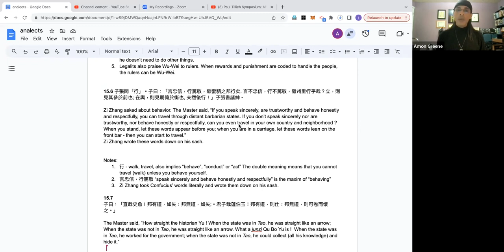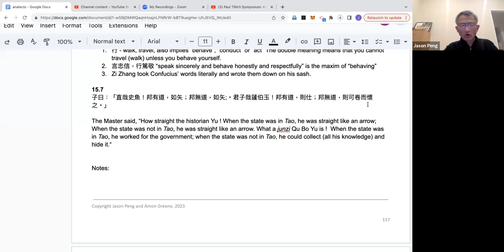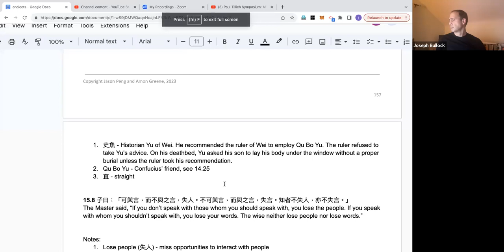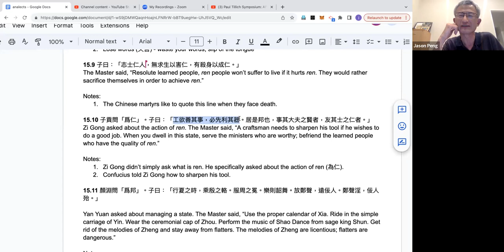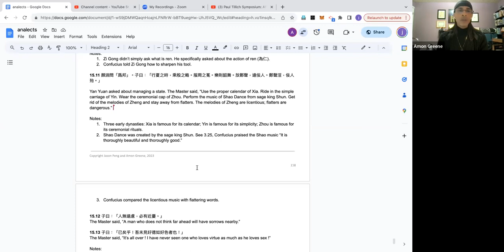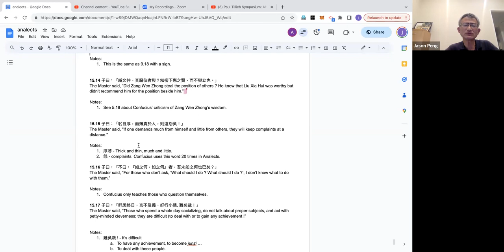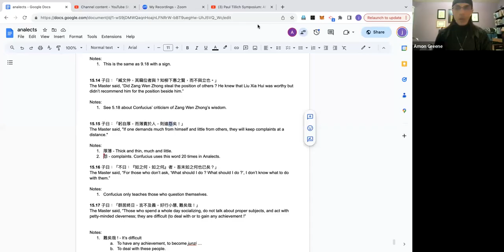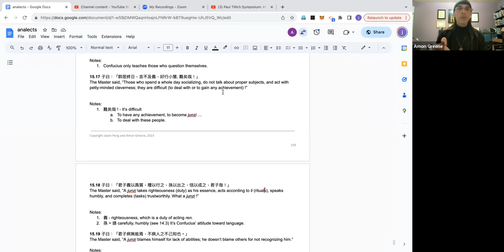Analects of Confucius: Book 15 - Chapters 6 to 14